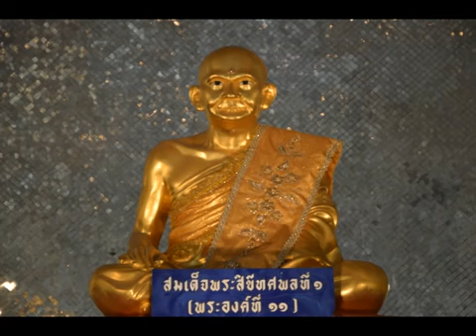วัดท่าซุง การฝึกทิพจักขุญาณฝึกจับภาพพระ หลวงพ่อฤาษีลิงดำ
วัดท่าซุง การฝึกทิพจักขุญาณ(ฝึกจับภาพพระ) หลวงพ่อฤาษีลิงดำ